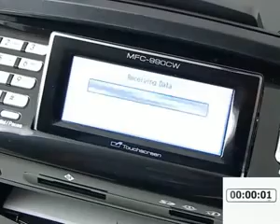MFC-990CW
BROTHER MFC-990CW [copieur, scanner, fax, station média et téléphone sans fil] + Encres **